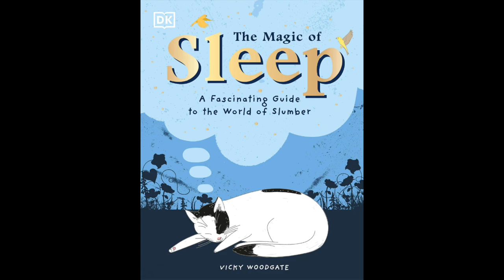WLA Towner Award Winner 2023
The Towner Award is the Washington state award for nonfiction picture books written for 2nd-6th grade students. In the spring, all Washington State students in public and independent schools, from second through sixth grades, are invited to vote for their favorite book if they have listened to or read a minimum of two titles. You've read the books and cast your vote - now, it's time to announce the winner!